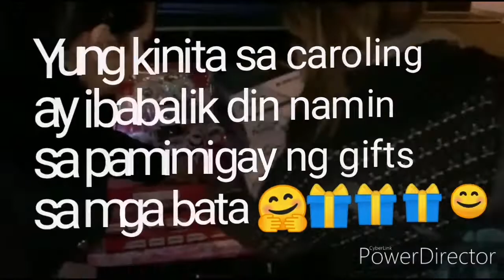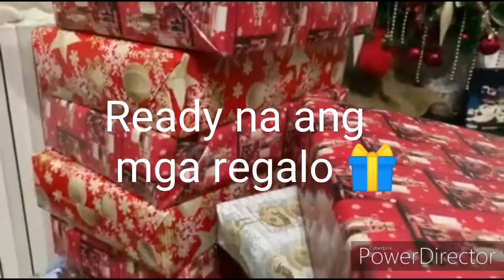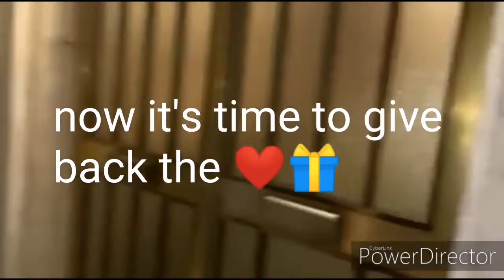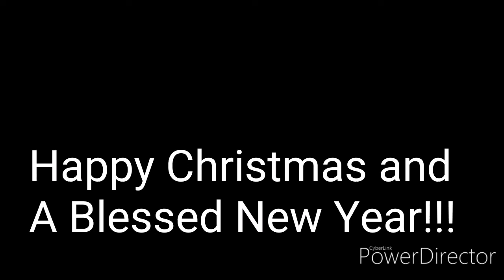Nangaroling mga OFW sa Italy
ibang iba ang pasko sa Pilipinas kumpara dito sa Italia, kaya't naisipan naming magkakaibigan na mangaroling. Nakakamiss kasi yung mga panahong nasa Pinas kami. Karamihan ng mga ofw ay malungkot tuwing sasapit ang pasko dahil malayo sila sa kanilang mga mahal sa buhay. Sana sa simpleng karoling ay naiparamdam din namin sa ilang mga kababayan namin dito sa Ancona Italy ang simoy ng pasko sa Pinas. At sana napasaya din namin ang ilang mga bata dito.